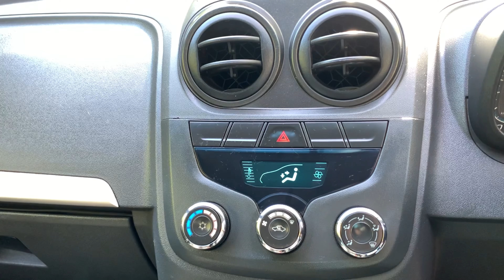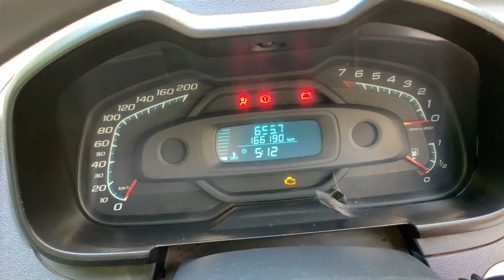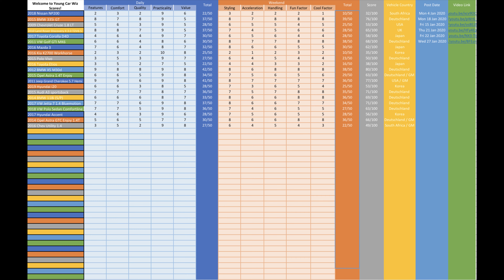Chevrolet Utility Review | 4K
Here are the specs of the Chev Utility

Engine: 1.4 4cylinder
Bhp: 91bhp / 68kw / 120nm
0-100km: 12.9 seconds
Top Speed: 163km / 101mph
Drivetrain: FWD
Weight: 1.1 Tons / 1430lbs - Max load: 743kg / 1638lbs
Fuel: ±7.2l/100km

Transmission:
5 speed manual

Price:
$11 300
R116 000
€9 000
(Retail Price of 2016 Chev Utility in South Africa)
For Sneak Peaks, Behind the scenes, Bloopers, short 1 minute reviews, and much more!!

Music Credit

I get my music from my friends and I second channel called AJ Beatz

Go support our second channel, we make cool songs for everyone to enjoy 😃
I’m 14 and I love YouTube